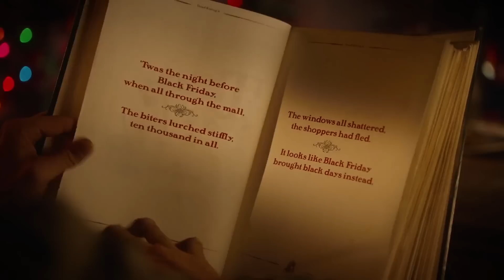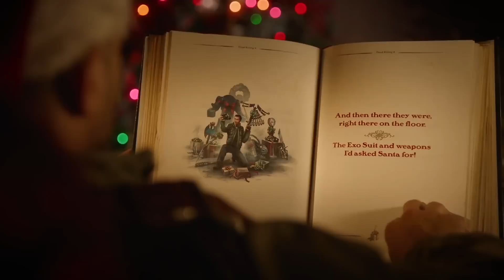DEAD RISING 4 Official Launch Trailer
Release date : December 6, 2016 on Xbox One